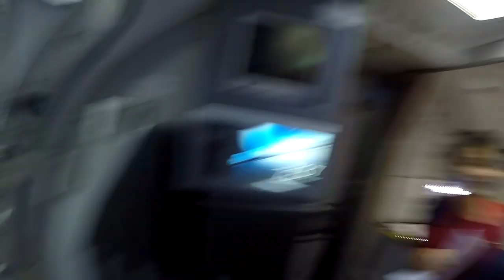I LEFT THAILAND FOR JAPAN V195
I have a dinner with Nui and then leave Thailand for Japan.

Shipping Address.
The address to ship to is:
Thailand Rob
C/O White Sun Bar
121 Moo 3, Beach Rd